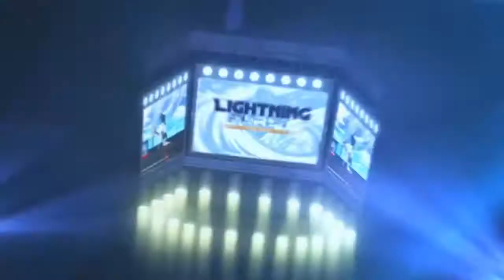Jump Nightcore Amv